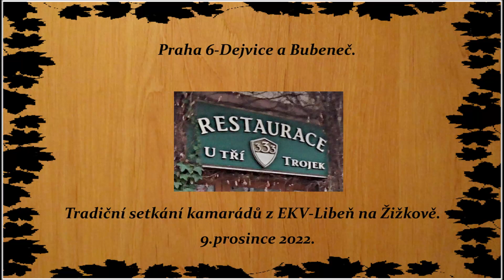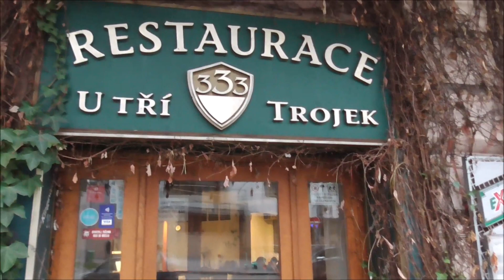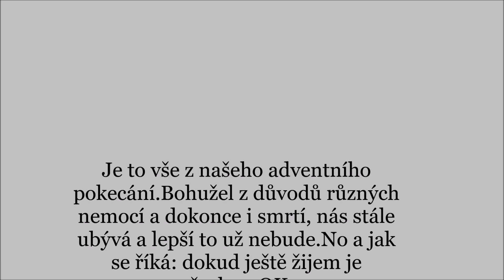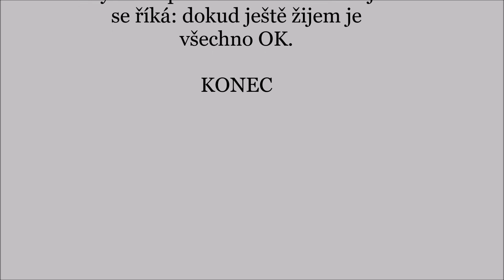Slezina EKV U Tří trojek 2022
Je to již tradiční setkání kamarádů z EKV Libeň.Olmouvám se za kvalitu videa,důvodem je špatné osvětlení v restauraci.